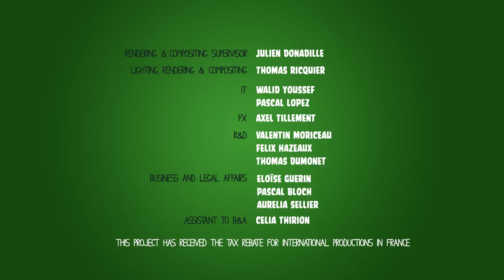s01e14 lights out